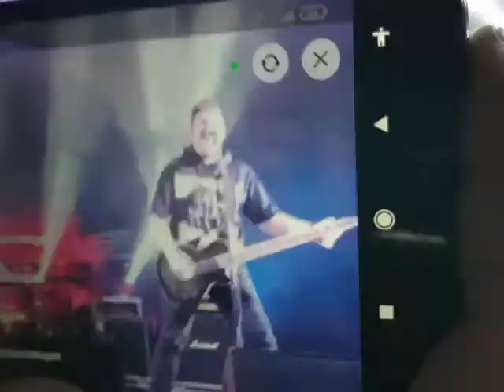Монгол Шуудан - Мама Анархия (Big Twin Fest - 21.05.2021)